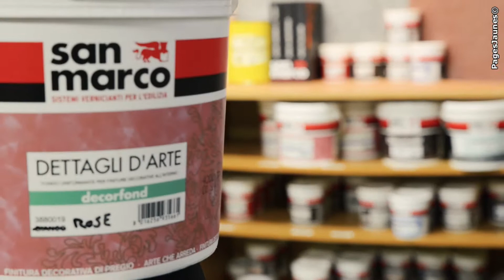Déco Charentes, vente de fournitures de décoration à Cognac.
Créée en 1978, notre société est spécialisée dans la vente de fournitures de décoration d'intérieur et d'extérieur.

Situées à Cognac dans le département de la Charente (16), nos équipes vous accueillent afin de vous conseiller et de vous guider dans le choix de vos produits. Vous souhaitez rénover un bien ? Nous vous accueillons du lundi au samedi dans notre magasin afin de vous proposer nos différentes gammes de produits en peintures, papiers peints, revêtements de sols ou encore de rideaux et voilages.

Forts de notre expérience, nous sommes les spécialistes de la rénovation et de l'embellissement de maisons, d'appartements ou encore de bâtiments. Nos conseillers se tiennent à votre disposition afin que vous puissiez leur faire part de vos envies, de vos goûts et de vos différents projets.

Que vous soyez professionnel, artisan ou particulier, nos experts se déplacent pour une étude gratuite et personnalisée, afin de vous offrir le meilleur rapport qualité/prix.

Pour nous contacter :

Déco Charentes
97 - 105 Rue Lohmeyer
16100 Cognac
20 rue de Segonzac
16100 Cognac
Tél : 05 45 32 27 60